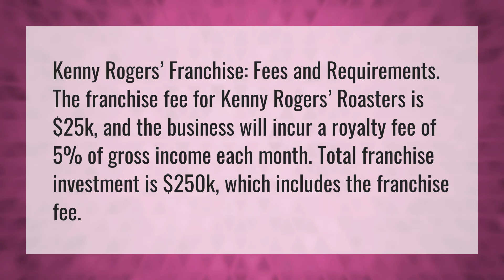How much is the franchise of Kenny Rogers?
Kenny Rogers • How much is the franchise of Kenny Rogers?